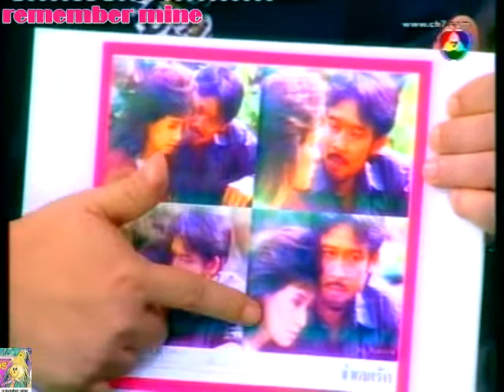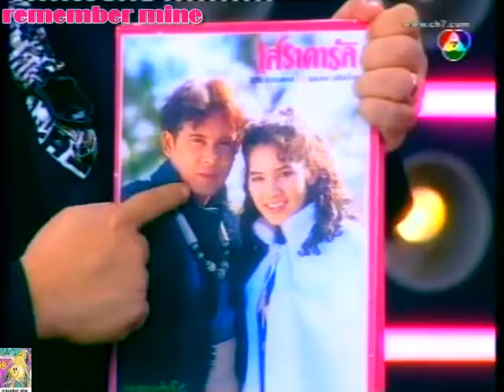remember mine ลิขิต กับผลงานสร้างชื่อ, อาชีพปัจจุบัน ปี 2008 ในวันวานยังหวานอยู่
ขอขอบคุณรายการ วันวานยังหวานอยู่ พิธีกร ป๋ากิ๊ก, อ้อม พิยดา ออกอากาศ ช่อง 7 @remember mine#วันวานยังหวานอยู่ช่อง7